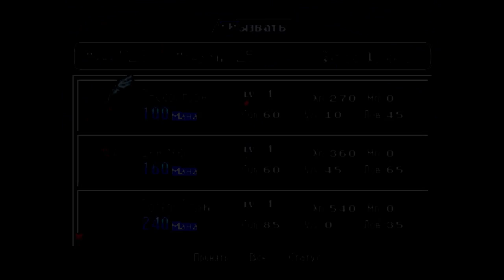Brigandine The Legend of Forsena PS1 Let's Play [RUS] 2pt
первые выводы из ошибок=)